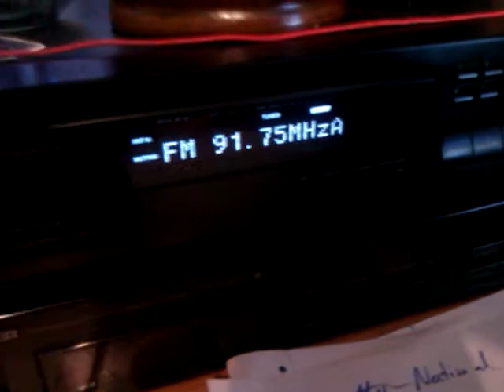TV-DX: Sporadic-E - R4 - UKR - 1+1 - 05.08.2013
High MUF, 1+1 video is from R1 Lviv. I only was able to get the audio carrier on R4 but video should mach due its the same px.

RX: JVC CX-610DL, VHF-I dipole.